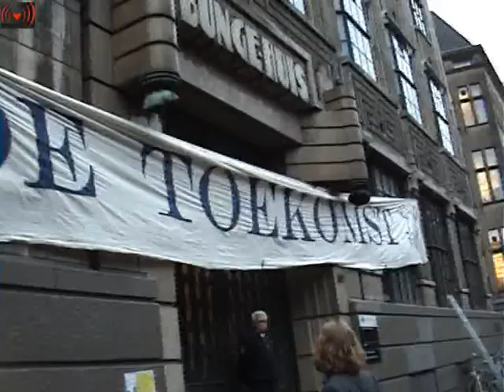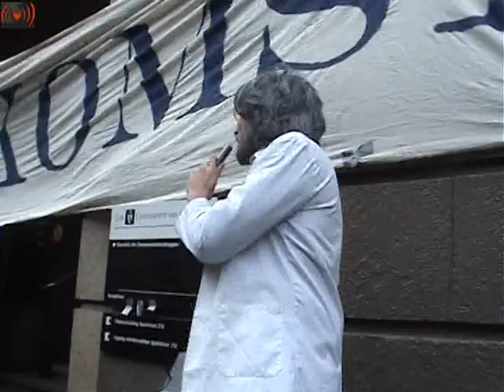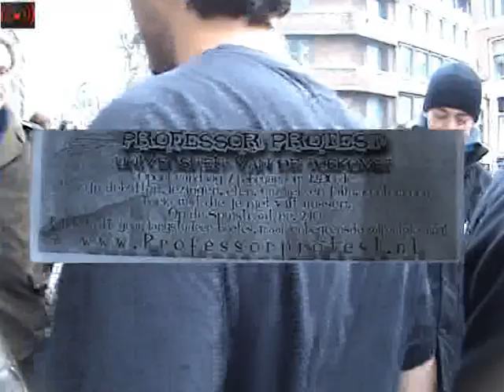Universiteit van de Toekomst.Uitnodiging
Studenten openen de Universiteit van de Toekomst!Professor Protest heeft vandaag het Bungehuis (Spuistraat 210), van de Universiteit van Amsterdam, in samenwerking met een grote groep studenten opgeëist en omgedoopt tot de Universiteit van de Toekomst (UvdT). De opening van de UvdT is een protestactie van studenten tegen de bezuinigingen op het hoger onderwijs.
De UvdT is een universiteit voor en door studenten. Een universiteit waar uitwisseling van kennis en kritisch denken centraal staat. Een alternatief op de universiteit van het heden. Een alternatief waar studenten en docenten vorm geven aan waardevolle kennis. Een plek waar kennis niet meer gezien wordt als economisch product maar als iets waardevols voor de gehele samenleving. Professor Protest: "Onderwijs moet niet duurder en sneller, maar betaalbaar en uitdagend zijn".

De universiteit zal om 12:30 geopend worden door Professor Protest himself. Er zal een open programma gehouden worden met debatten, lezingen en filmpresentaties. De protesterende studenten roepen tevens Halbe Zijlstra op om te komen debatteren over de bezuinigingen en rol van universiteit in de toekomst. Professor Protest: "Halbe Zijlstra moet bewijzen de vriend van het onderwijs te zijn in plaats van de vijand van toegankelijke kennis".